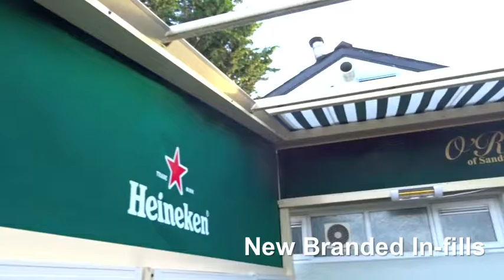Promoshades Rejuvenated Patiola Terrace Cover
- Rejuvenated Patiola Terrace cover at O'Reilly's of Sandymount.Renew and recycle your old terrace with a range of products and solutions. Film and Music created by Tony St Ledger